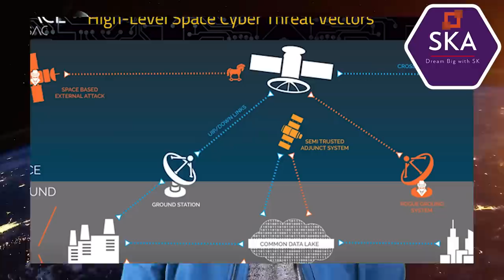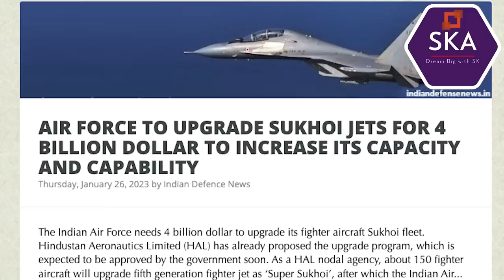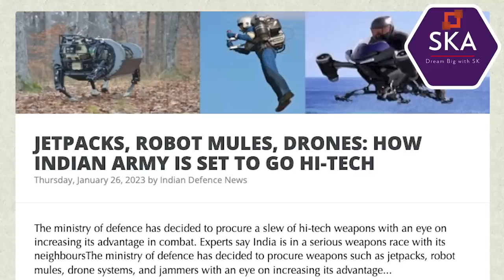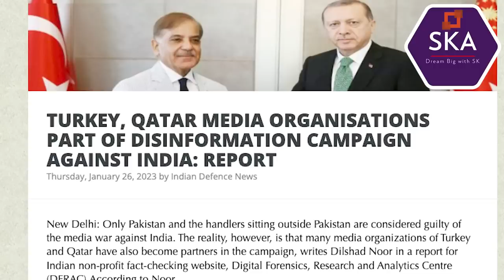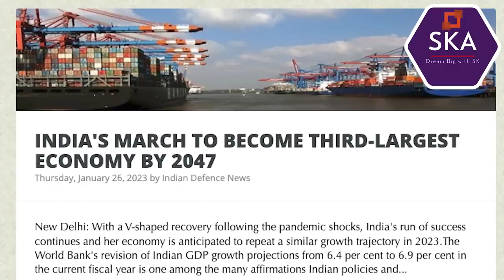மொத்த நேட்டோ நாடுகளுமே தாக்கப்பட்டுள்ளது | China Cannot Spy on India |Spying Explained | TAMIL | SKA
In this latest Dream Big with SK video, we will be discussing how China is watching you via smart bulbs, fridges, cars, and credit cards by "weaponizing" microchips embedded in them.

We will also be discussing how and why China cannot spy on India and Russia.

We will also be discussing how China has been spying on countries like Britain, America, and all the NATO and EU countries around the world.

We will also be discussing Three Chinese companies - Quectel, Fibocom, and China Mobile - which already have 54 percent of the global market in devices and 75 percent by connectivity. Customers of the three Chinese firms include computing firms Dell, Lenovo, HP, and Intel, carmaker Tesla and card payments firm Sumup.

We will also be discussing:
- INDIA'S AIR FORCE TO UPGRADE SUKHOI JETS FOR 4 BILLION DOLLARS TO INCREASE ITS CAPACITY AND CAPABILITY
- NO CHANCE TO ENEMY: IAF HAS STRENGTHENED ITSELF IN THE LAST EIGHT YEARS
- JETPACKS, ROBOT MULES, DRONES: HOW INDIAN ARMY IS SET TO GO HI-TECH
- TURKEY, QATAR MEDIA ORGANISATIONS PART OF DISINFORMATION CAMPAIGN AGAINST INDIA: REPORT